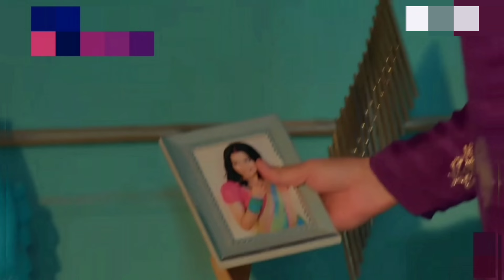माre kodde हो गए फोड़े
लपेटकर उड़ने वाले कंबल में ले आया दोस्त मां को बहू के पास और बोला सब कुछ सच-सच यहां पर कह दो आप